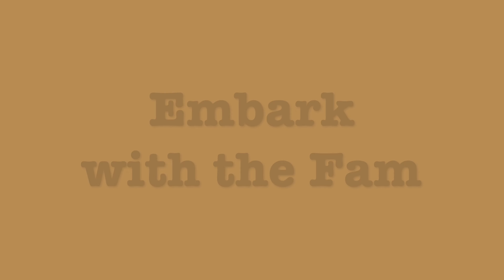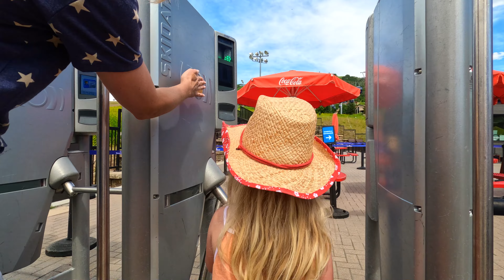City Slickers to Cowboys - Steamboat Springs on the 4th of July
My family came to visit and we did our first overnight stay in the mountains. We went out of our way to Glenwood Springs where we spent the afternoon soaking up the sun and enjoying the Hot springs with about 1/5th of Colorado. Very busy, but still had fun! We then headed over to Steamboat Springs where we would be staying for two nights. We started out the trip with a hike to fish creek falls. It is a very beautiful and manageable hike, Parking is $5.00 and they have multiple trails to see the falls at different points. Unfortunately the Bridge at the bottom to get you close to the falls was closed but we still got some decent views. Next we hit downtown to do some shopping and grab some Cowboy hats and belt buckles for the Rodeo. Steamboat is very unique compared to the other ski towns, it has some strong western vibes which was fun. Next was a Gondola ride up to the top, where we were again rushed for time, they were closing due to storms moving in. We made our way down and headed to the Rodeo, such a fun time with the kids.The last day was the 4th and we spent the morning celebrating America in a very patriotic fashion, a parade! Steamboat was truly one of the best places we have had the privilege to celebrate Independence, if you ever get the chance it's totally worth it.